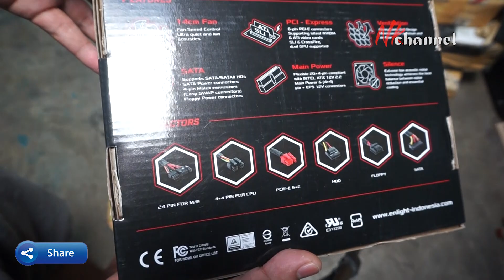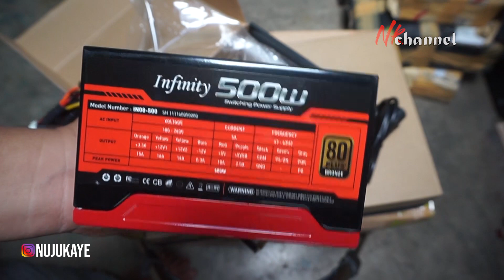Infinity 500W 80 Plus Bronze unboxing | garansi 3 taun, WOW